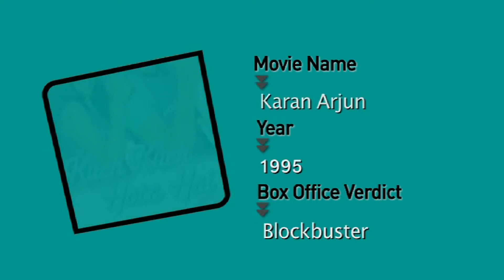Best Of Salman Khan..